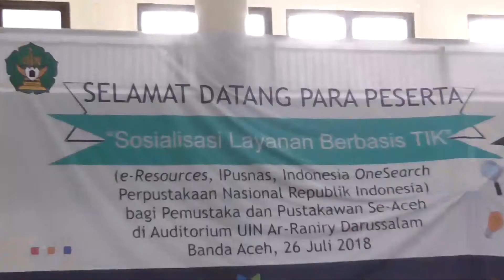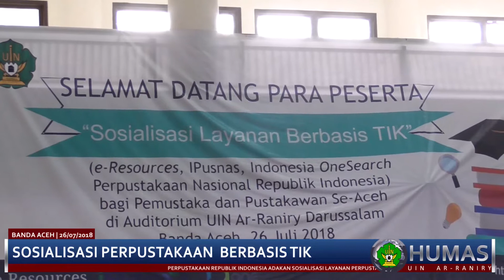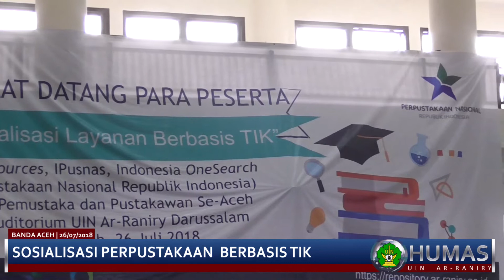SAMBUTAN | Deputi Bidang Pengembangan Bahan Pustaka dan Jasa Informasi Perpusnas RI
Deputi Bidang Pengembangan Bahan Pustaka dan Jasa Informasi Perpusnas RI, Dra. Ofy Sofiana, M.Hum mengatakan, kegiatan ini merupakan tindak lanjut MoU antara Pepustakaan Nasional RI dengan UIN Ar-Raniry yang telah ditanda tangani pada tahun 2017 lalu.

Perpusnas RI adalah lembaga pemerintah non Kementerian yang bertugas dibidang perpustakaan, ini memberikan konsekwensi bahwa masyarakat yang dilayani perpustakaan nasional adalah seluruh masyarakat diseluruh nusantara.

“Perpustakaan jika tidak melakukan perubahan, maka akan semakin ditinggalkan, perpustkaan harus dapat mengambil manfaat sebesar-besarya dari perkembangan TIK yang telah mengubah dunia, perkembangan TIK telah mengubah sistem perpustakaan telah menyulap bahan perpustakaan menjadi elektronis, seluruh bentuk bahan perpustakaan seperti buku, majalah, jurnal, bahan suara, foto dan lain-lain semua dapat berubah menjadi elektronik. Ditambah dengan adanya teknologi internet, maka akan dapat mengakses bahan elektronis tersebut,” ujarnya.